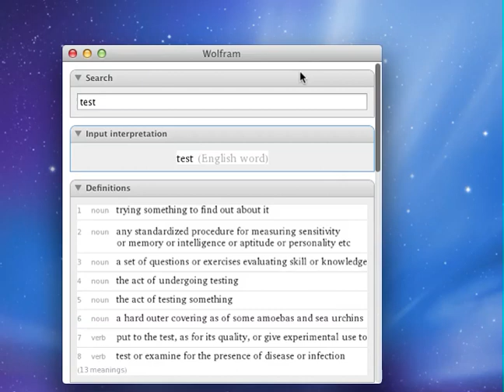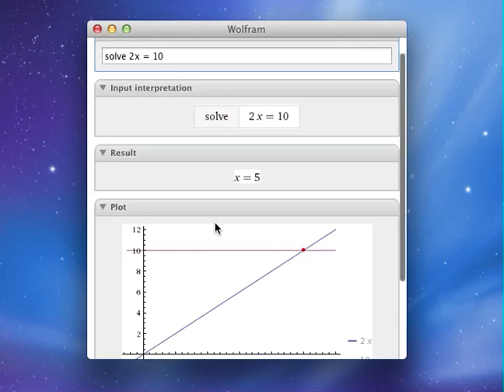Wolfam 0.1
A native Cocoa Wolfram|Alpha application that I am working on. It uses the MVC architecture in conjunction with Wolfram|Alpha's XML API to send requests and display the results to the user.  Soon, this will include more than just raw image output, but for now that is all I have implemented.